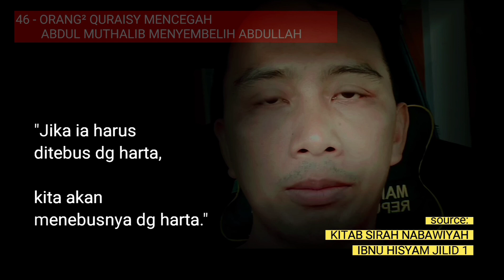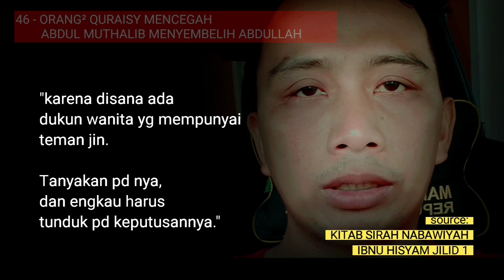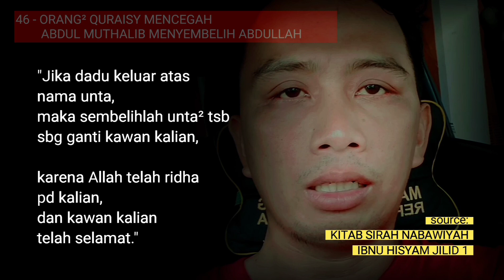46 - ORANG² QURAISY MENCEGAH ABDUL MUTHALIB MENYEMBELIH ABDULLAH sirah nabawiyah - bang salman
Al Mughirah bin Abdullah menyuruh mereka pergi ke dukun wanita di Khaibar - Madinah.